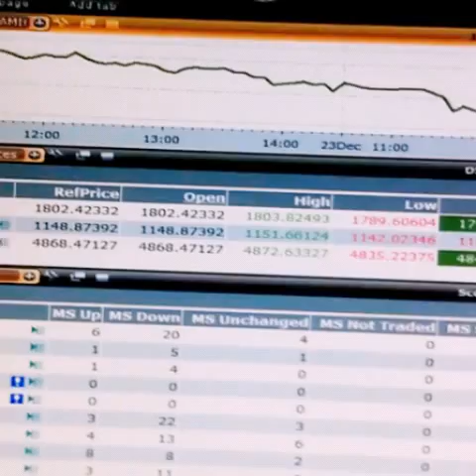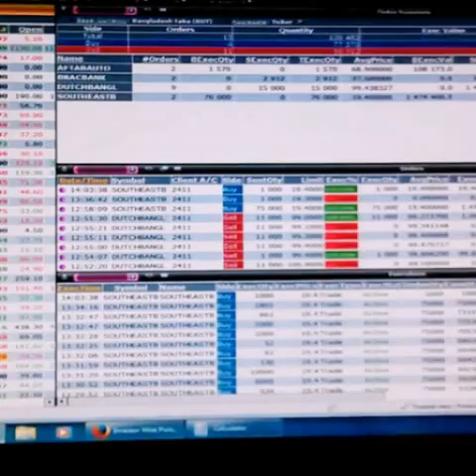DSE FLEXTP NEW SOFTWARE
HOW THE NEW SOFTWARE OF DSE FLEX TRADE TAKEN FROM FRANCE AND SINGAPORE WORKS WITH INITIAL INTERFACE.